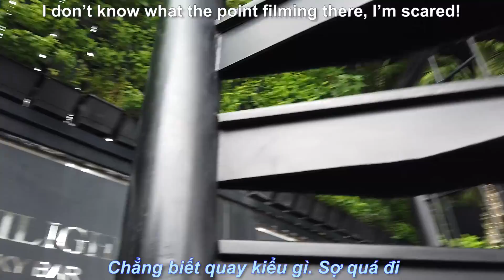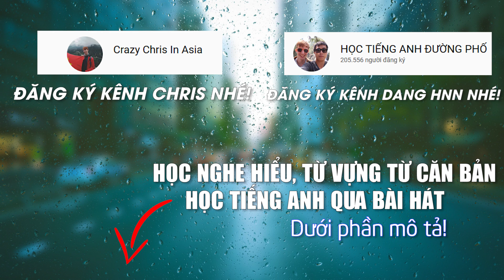THỬ LÀM KHÁCH DU LỊCH NÓI TIẾNG ANH REVIEW KHÁCH SẠN 4 SAO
★My gear: Sony A6000, lens fix Sony E 50mm F/1.8, kit Sony E 50mm F/1.8
Osmo Pocket
Audio: Zoom H1N